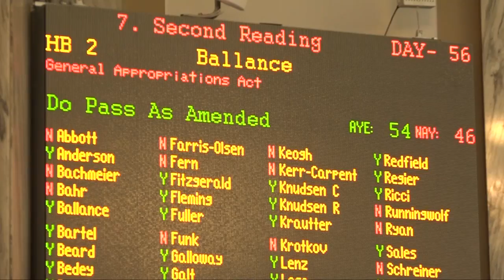Montana Legislature takes key vote on budget